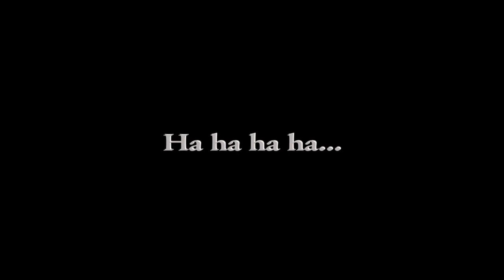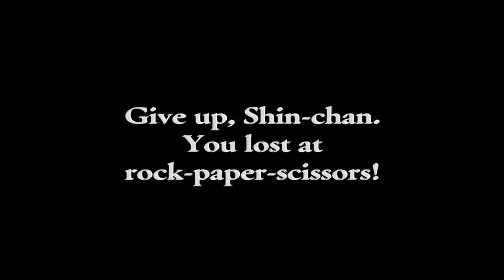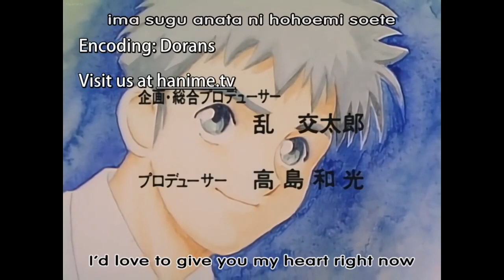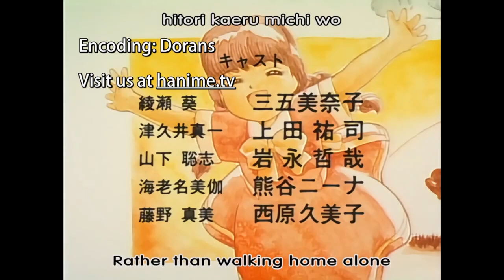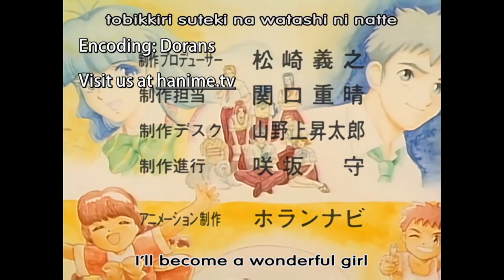転校生 Tenkousei: Transfer Student OVA 01【1997】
Tenkousei is a legitimately good show about a forgotten childhood love, that has it’s protagonist sleep with multiple women without it contrary to the overall love story. Utterly and purely vanilla hentai—so vanilla it never even endeavours into the filthier parts of love making. It’s really an absolutely beautiful show. The art style is classical and mature. It uses it’s nostalgic setting of past childhood loves perfectly. Even if it never shows the vagina or dick of the characters, the animation, art style and story always feels at least romantic. There’s something about 90’s anime that is utterly gorgeous, and this show captures it perfect.